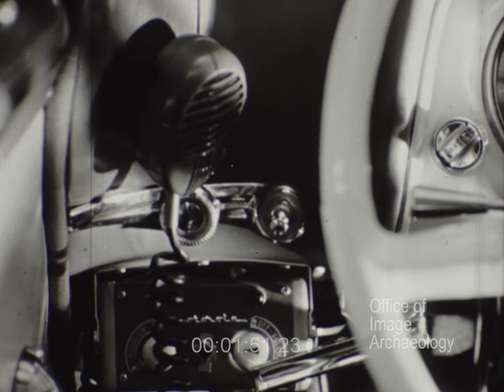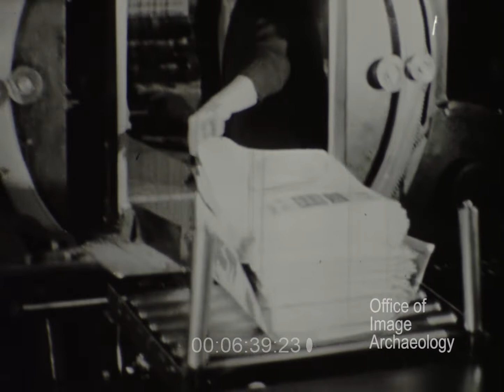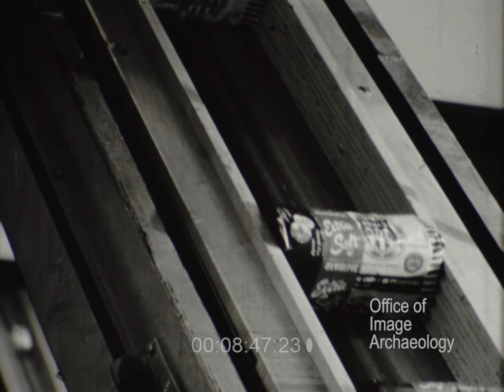1956, PEOPLE WHO WORK AT NIGHT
This vintage black and white educational film follows Mr. Jenkins who works as a Yellow Cab driver. The film explains his duties as he goes thru his night at work. His first stop after picking up his cab at the taxi depot is to stop at a 76 gas station where an attendant files his gas tank. It is odd that you are led to think he is going to used a Standard Station but gets gassed up at a 76 Station. Then he passes an Owl Pharmacy and we get a look inside as the narrator explains the duties of a night pharmacist.